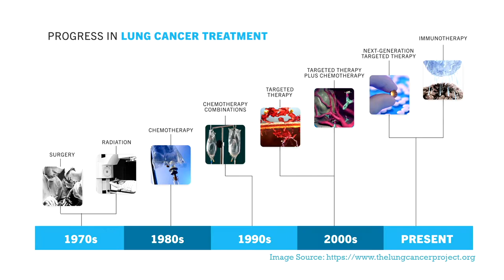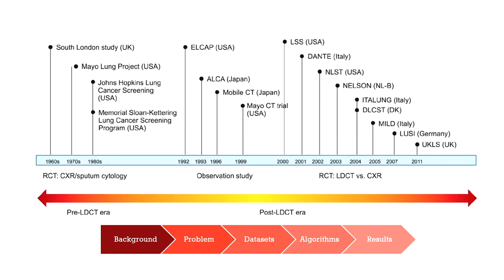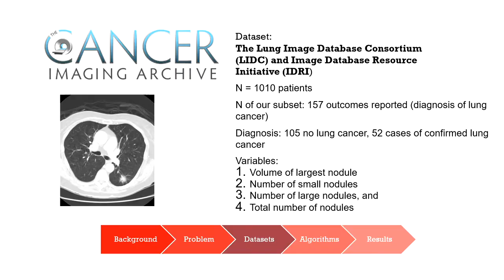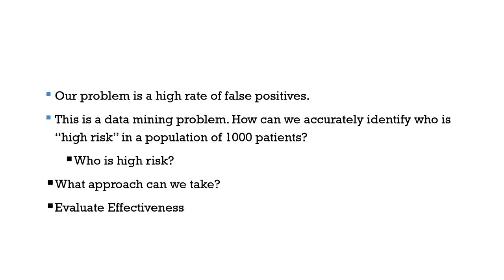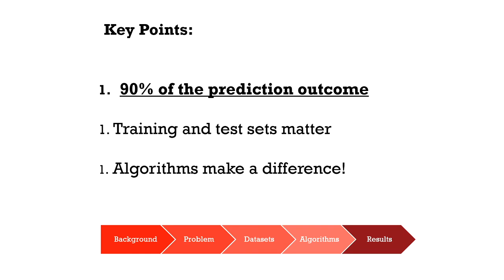Computers vs. Cancer: Data mining can improve early detection of lung carcinoma. — Jinglu Wang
Jinglu Wang
“Computers vs. Cancer: How data mining of CT scans can improve early detection of lung carcinoma.”

In the daytime, Jinglu implements EHRs. At night, she is a cancer-fighting superhero, using data to help solve the most complex healthcare conundrums.

Problems only look impossible from far away. Ten years ago, understanding cancer seemed a goal that was too far to reach, and now, with cutting-edge technologies such as machine learning, computer vision, and big datasets, we can use technology to combat disease.